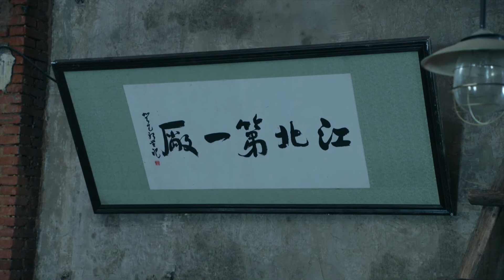好看的民国剧【深宅女儿红/Deep courtyard woman】18 一代匠人黄晓明携手世家嫡女孙俪，于坎坷乱世中共谱一曲实业兴邦的传奇赞歌。🧡华语影视独播